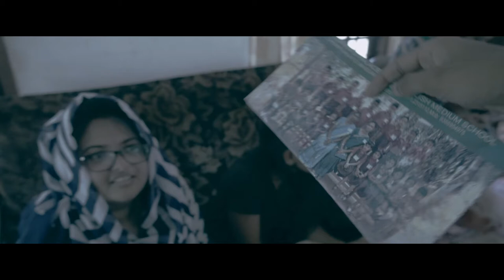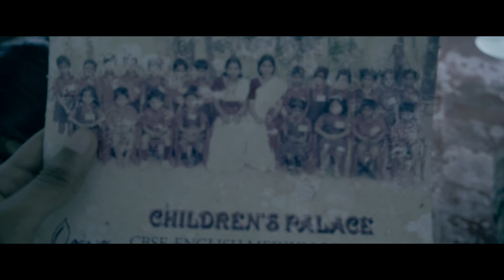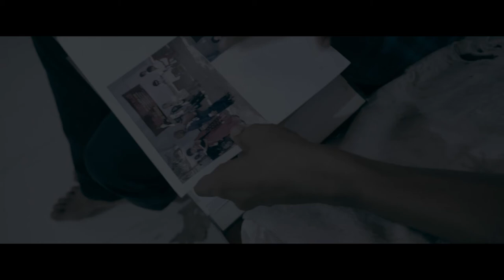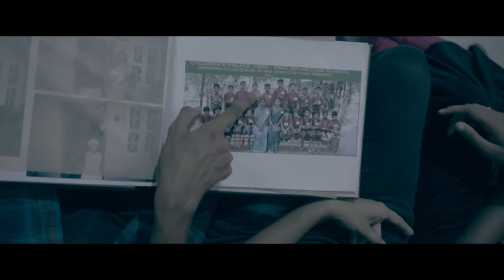'Awkward' Reunion with Kindergarten memories - didn't go as planned (cinematic vlog)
Kuttanadan Vlogs.MaheswaraN

Unexpectedly life gave me back my beautiful childhood friends, I learned how important or beautiful a smile is. !

Associate ; Abhijith Krishnan B

Sony A6500

Song HXV 90

Olympus TG-5

Iphone X

Joby Gorilla Tripod

Manfrotto mini tripod

Music;
 youtube creative common attributes
1. Addicted
2.Contact
3.Decision